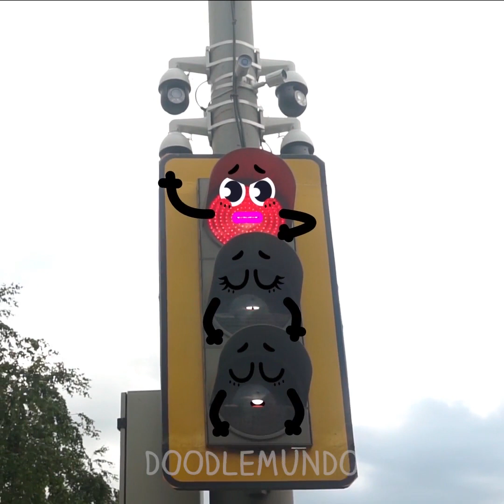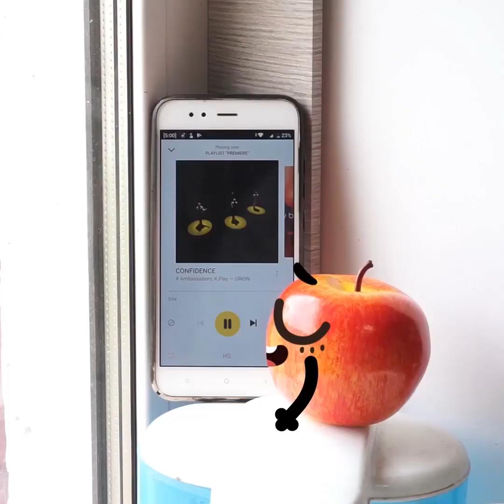¡GUAU! Doodles lindos y sus aventuras de verano || Todo es mejor con los Doodles